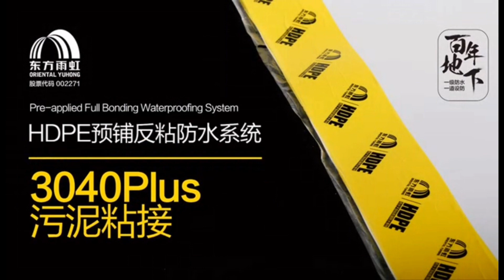Pre applied HDPE Fully bond waterproofing system